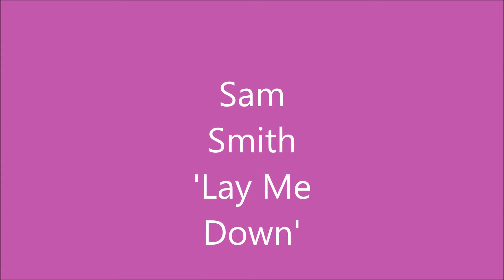Sam Smith - 'Lay Me Down' Cover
Hi Guys, thought it's been a little while since my last Cover so this is sort of overdue. Another Sam Smith Song I know but hey, the guy has great songs haha! Hope you liiikee! :) Got this lovely track from Sing2Piano